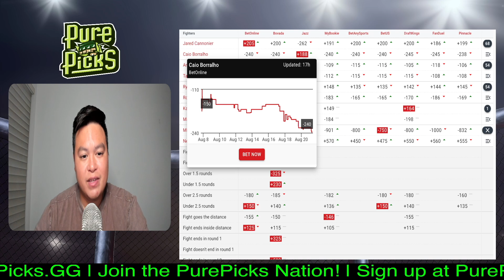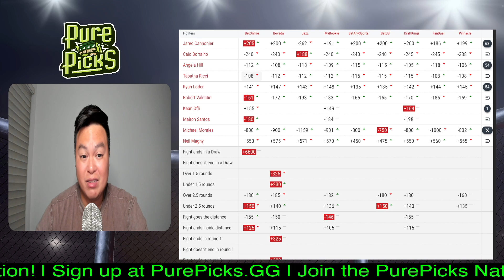UFC Vegas 96 - Jared Cannonier vs Caio Borralho PREDICTION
We give our UFC fight prediction for Jared Cannonier vs Caio Borralho.

uploaded in our Main Channel - @PurePicksMMA

UFC Vegas 96
UFC Fight Night: Cannonier vs Borralho

Cong Wang vs. Victoria Leonardo
Zygimantas Ramaska vs. Nathan Fletcher
Josiane Nunes vs. Jacqueline Cavalcanti
Zach Reese vs. José Medina
Viacheslav Borshchev vs. James Llontop
Dennis Buzukja vs. Francis Marshall
Edmen Shahbazyan vs. Gerald Meerschaert
Michael Morales vs. Neil Magny
Kaan Ofli vs. Mairon Santos
Ryan Loder vs. Robert Valentin
Angela Hill vs. Tabatha Ricci
Jared Cannonier vs. Caio Borralho